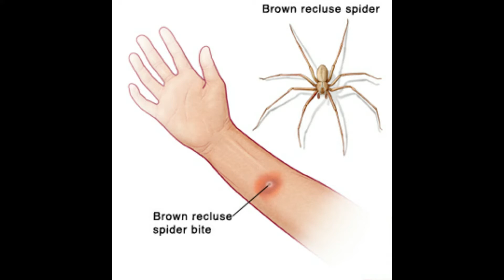ಪ್ರಪಂಚದ ಅತ್ಯಂತ ಡೇಂಜರಸ್ ಕೀಟಗಳು.. ಇದು ಕಚ್ಚಿದ್ರೆ ಸ್ವರ್ಗಕ್ಕೆ ಟಿಕೆಟ್ ಗ್ಯಾರಂಟಿ...| Most dangerous bugs